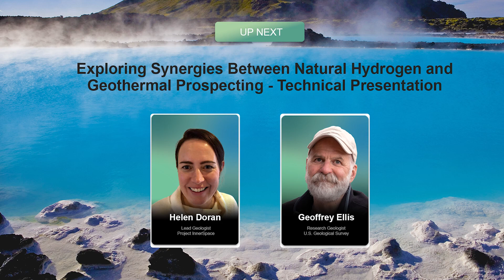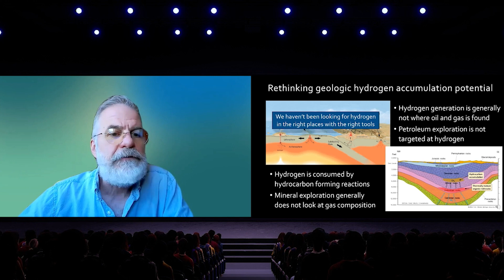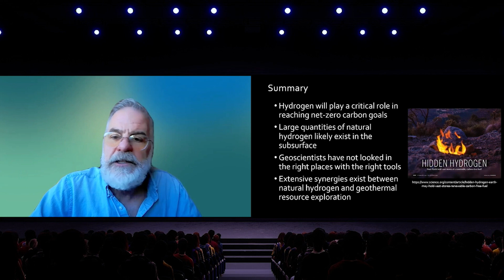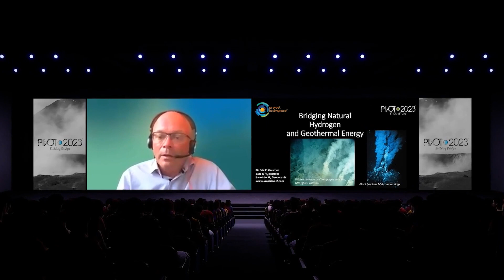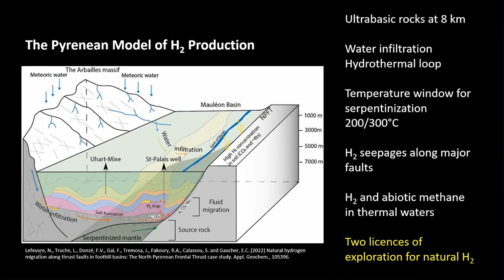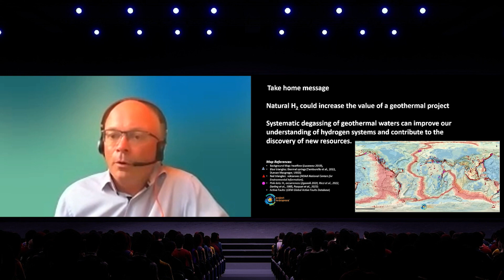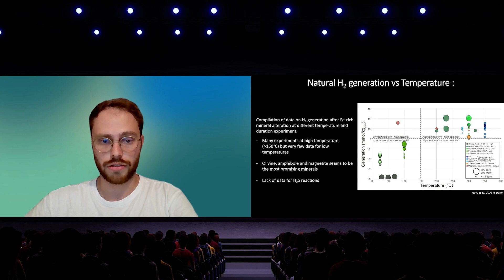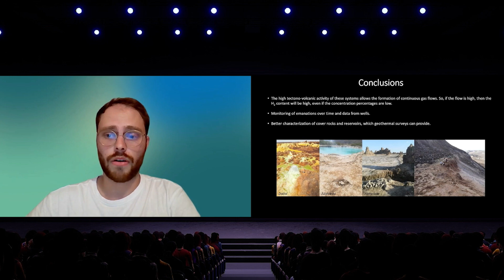Exploring Synergies Between Natural Hydrogen and Geothermal Prospecting - Technical Presentation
This panel features:
- Eric Gaucher, Chief Executive Officer, Lavoisier H2 Geoconsult
- Gabriel Pasquet, Post Doctorate, The University of Pau and Pays of Adour
- Geoffrey Ellis, Research Geologist, U.S. Geological Survey
- Helen Doran, Lead Geologist, Project InnerSpace

About the Speakers:

Eric C. Gaucher is a geochemist expert. His work focuses on water–rock–gas interactions at the laboratory scale up to basin scale using experimental, field and numerical modeling methods. He is committed in all geo-energy sectors (Nuclear Waste management, CO2 & H2 storage, Geothermal energy, lithium extraction from brines, evolution of porous medium in carbonate reservoirs, environmental concerns related to oil&gas shale). He is a leader for Natural H2 Exploration.

After 19 years in academic research (CEA, BRGM in France and the University of Bern in Switzerland) and 10 years in industry (TotalEnergies), he is now building bridges between the worlds of research and industry with a new start-up: Lavoisier H2 Geoconsult.

He graduated with two master degrees in 1993. The first was a Master of Earth Sciences from Lyon I University & École Normale Supérieure. The second was a Master of Hydrology from the Paris Orsay University. He also completed his water-rock interaction PhD with CEA and the Paris VII University in 1998.

Focused on solving industrial problems using the most advanced scientific methods, he has solved problems linked to the stability of clays and cements, CO2 control by rocks and, carbonate diagenesis. Since 2016, he has been developing exploration methods for natural hydrogen gas (H2) and assessing the reserves of this new geo-energy.

He is the task leader for Natural Hydrogen for the International Energy Agency.

Dr. Geoffrey Ellis is a research geologist and the project chief of the Potential for Geologic Hydrogen Gas Resources project within the Energy Resources Program (ERP) of the U.S. Geological Survey. He is also an affiliated faculty member in the Department of Geology and Geological Engineering at the Colorado School of Mines and the chair of the Hydrogen Resources and Storage Committee within the Energy Minerals Division of the American Association of Petroleum Geologists. He holds an AB in Geological Sciences from Cornell University, an MSc in Geochemistry from the Colorado School of Mines, and a PhD in Marine Geology and Geophysics from the University of Miami. Prior to joining the ERP, he worked as a staff scientist in the Division of Chemistry and Chemical Engineering at the California Institute of Technology, as a research chemist in the Water Resources Division of the USGS, and as a consultant in environmental and resource exploration geochemistry.  His research interests include organic-inorganic interactions in geologic settings, gas isotope geochemistry, and the potential for natural hydrogen resources.
Dr. Helen Doran holds the position of Lead Geologist at Project InnerSpace, carrying the responsibility for executing and delivering Phase I, the 'Global Mapping Project.' This initiative encompasses seven fully funded Project InnerSpace research grants, tailored to enhance the quality, precision, and metadata of critical subsurface datasets. These datasets collectively contribute to the development of an extensive global geothermal prospectivity map, poised to significantly expedite progress in geothermal exploration.

With a career spanning 23 years, Dr. Doran has deep expertise in the modelling of heat flow within sedimentary basins. Her initial involvement was in the oil and gas industry, followed by a more recent focus on the geothermal sector. She is utilizing her experience within Project InnerSpace to spearhead the advancement of geothermal exploration beyond traditional areas into previously unexplored sedimentary basins.

She has held technical leadership roles in Causeway GT, bp, and Ophir Energy prior to joining Project InnerSpace. Dr. Doran has co-authored several noteworthy publications, among them her latest book, currently in press: "Strike-slip terrains and transform margins; structural architecture, thermal regimes, and fluid systems."